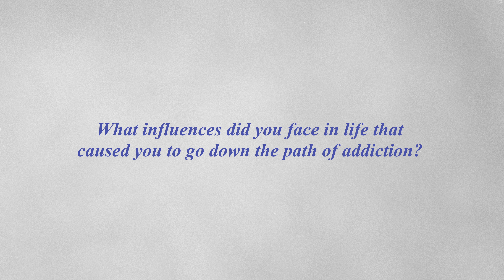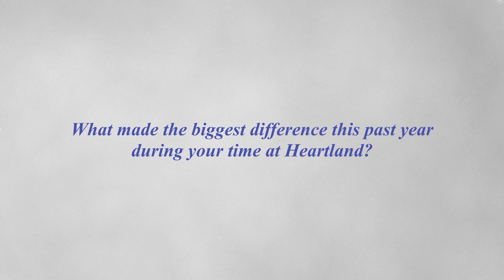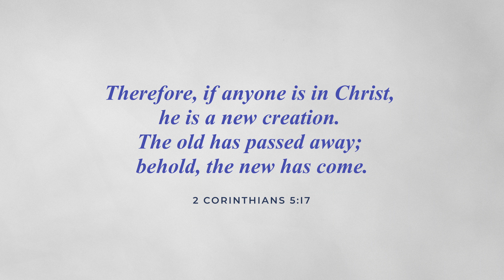Walking Through Recovery -Brian's Story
How does someone from Anchorage, Alaska, end up in the middle of Missouri cornfields for addiction recovery?

Brian grew up in a destructive house around addicts who were both physically and mentally abusive. He left home at 16 and lived with a Christian family for a time, which is where he first experienced God and going to church. He admits, though, that he still wanted to go his own way.

Spending the past year in the Heartland Men's Recovery Program has begun a change in Brian. Experiencing the love of God and the joy that comes from serving others played a key part in that. Now, he encourages others, "Don't let your past mistakes influence and control who you are, or let them define how you're gonna spend the rest of your life. It's not a good way to live... it can be destructive and disheartening. Once you let God into your life, He can take all that away from you."

Brian has enrolled in Bible College and looks forward to the next season in his life. If you're looking for change, contact our Admissions office today to see if Heartland can help. Our mission is to seek out those who are suffering and provide a refuge for healing where we will teach them life-changing biblical truths, train them through discipleship, and equip them with the practical tools they need to be sent out to serve their community and Church and live life successfully through Jesus Christ.

Heartland Men’s Recovery Program
500 New Creation Road Newark, MO 63458

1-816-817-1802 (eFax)